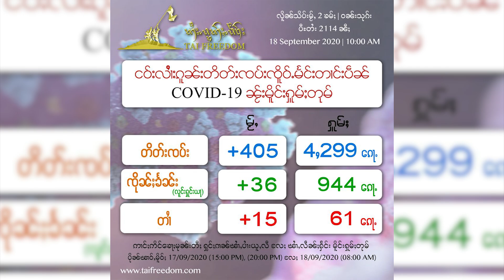Tai Freedom Video 18.09.2020 ၵူၼ်းတိတ်းၸပ်းၸိူဝ်ႉမႅင်း COVID-19 ၼႂ်းမိူင်းႁူမ်ႈတုမ် တိူဝ်းၶိုၼ်ႈ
Tai Freedom Video 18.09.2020 ၵူၼ်းတိတ်းၸပ်းၸိူဝ်ႉမႅင်း COVID-19 ၼႂ်းမိူင်းႁူမ်ႈတုမ် တိူဝ်းၶိုၼ်ႈထႅင်ႈ 405 ၵေႃႉ၊ ၵူၼ်းပဵၼ်ဢၼ်လူႉသဵင်ႈတၢႆသမ်ႉ တိူဝ်းၶိုၼ်ႈထႅင်ႈ 15 ၵေႃႉ